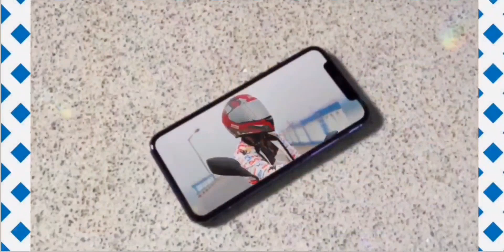Madral Hanuman Mandir//মাদ্রাল হনুমান মন্দির//Naihati, Kankinara, North 24 PGS ||Travel Boy Amit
Madral Hanuman Mandir // মাদ্রাল হনুমান মন্দির// Kankinara, Naihati ,North 24 PGS ||Travel Boy Amit

Temple Timing-7:00 A.m to 9:00 P.m.